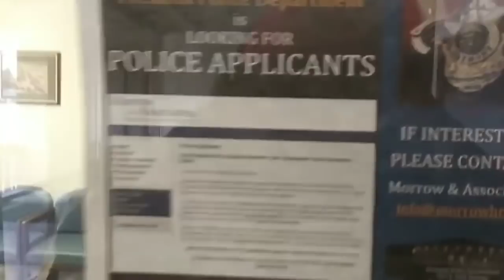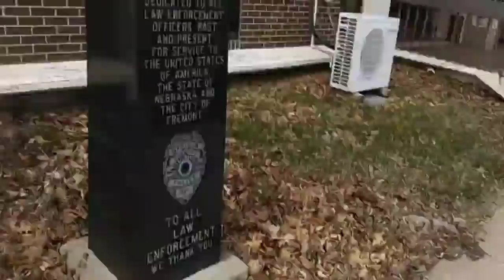BEST OF ID REFUSALS THIS DAY IN AGE Cops owned I don't know questions first amendment audit